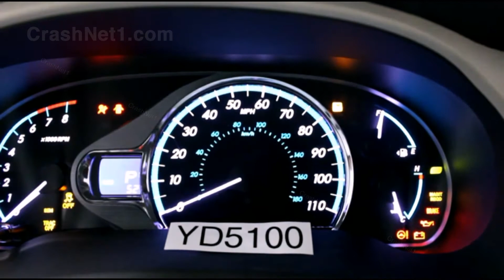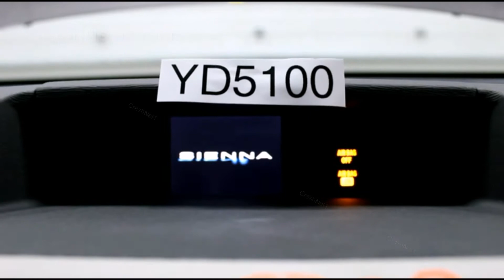Toyota Sienna | 2013 | Documentation for Frontal Crash Test by NHTSA | CrashNet1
Complete pre-test documentation and post-test review for Toyota Sienna NHTSA frontal crash test.